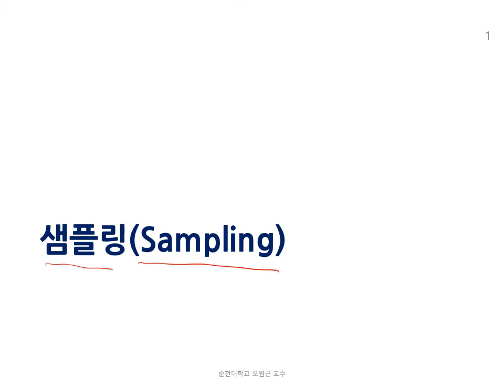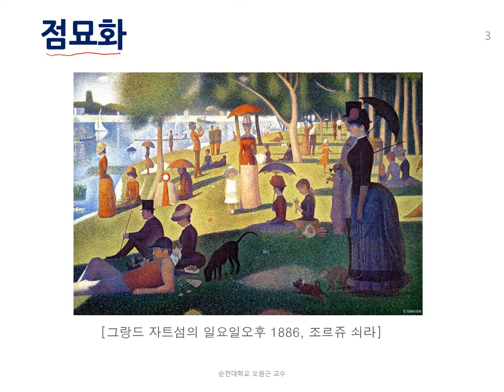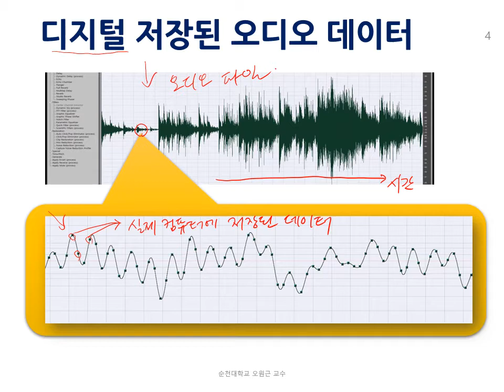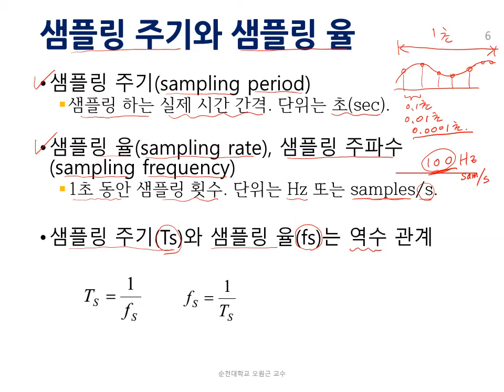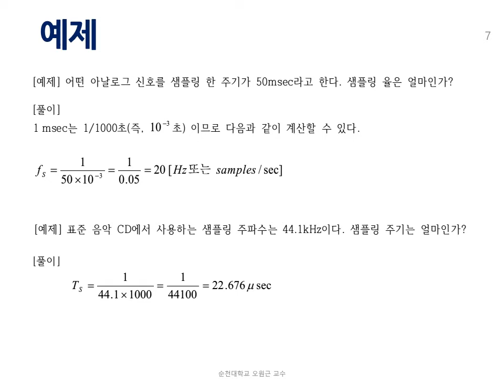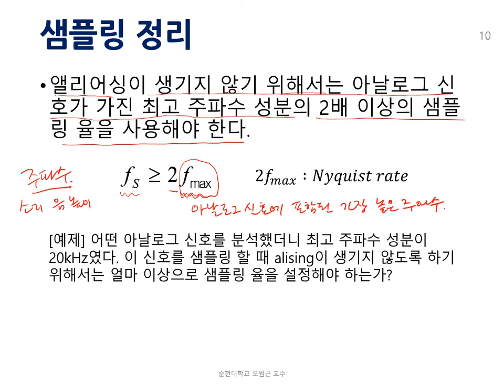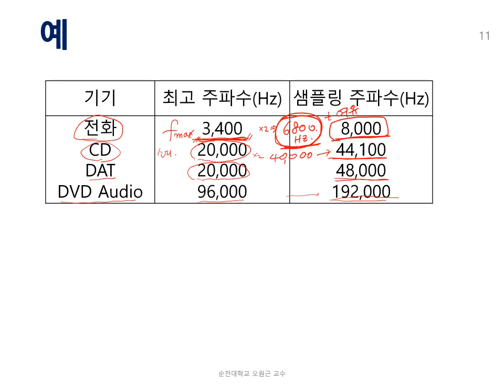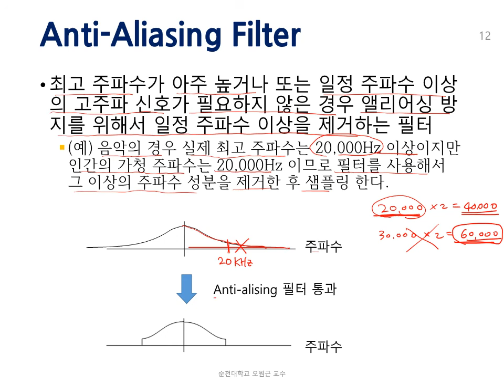02 AD DA변환2 - 샘플링